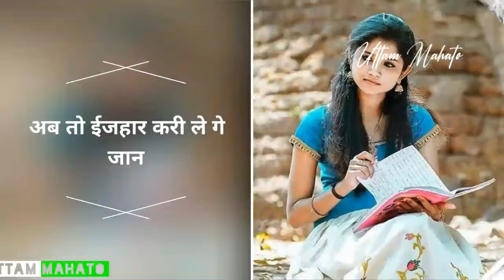Khortha status video 💕New khortha whatsapp status video // Khortha status / Khortha whatsapp status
Hii Friends.

Video Achchhi lage To Please Like Aur Share Jaroor Karen

Okay Thanks Friends Love 😘😘U So Much Take Care

✔Keyboards:# Khortha Status Uttam
Status Video

KEYBOARDS

👉New Khortha Love Whatsapp Status
👉Khortha Status
👉Khortha Whatsapp Status 2020
👉Khortha Whatsapp Status Video
👉30 Sec Whatsapp Status Khortha
👉Khortha Status Video
👉Khortha Whatsapp Video 2020
👉New Nagpuri Love Whatsapp Status Video 👉Nagpuri Sad Whatsapp Status Video
👉Green screen
👉Green khortha status
👉Black screen khortha status video
👉Black screen whatsapp status video
👉Template video
👉Light effect khortha status video
👉Light effect video
👉Light effect whatsapp status video
👉Full screen khortha status video
👉khortha status video full screen
👉Full screen khortha status
👉Full screen khortha whatsapp status video
👉Full screen whatsapp status video khortha
👉Full screen status
👉Full screen khortha whatsapp status

video is for educational purpose only. copyright Disclaimer Under section 107 of the Copyright Act 1976, allowance is made for ‘‘ fair use ’’ for purposes such criticism, comment, news, reporting, teaching, scholarship, and research.